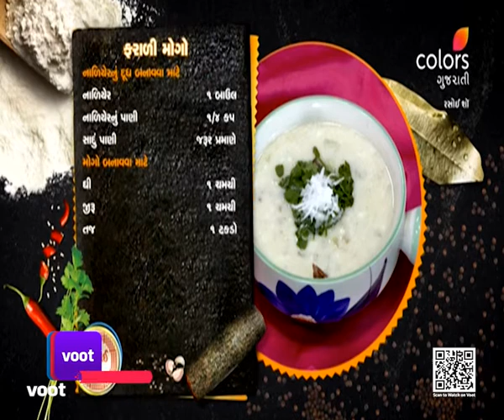Rasoi Show | રસોઈ શૉ | Episode 5758 | 02 April 2022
Boost your health with Neem special recipes. Also prepare tasty some tasty offerings for Chaitri Navratri.